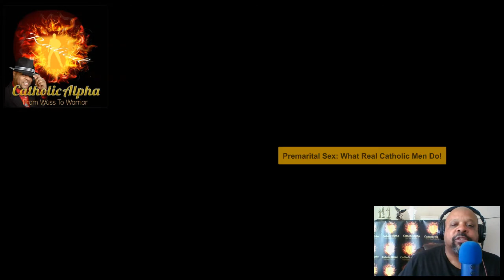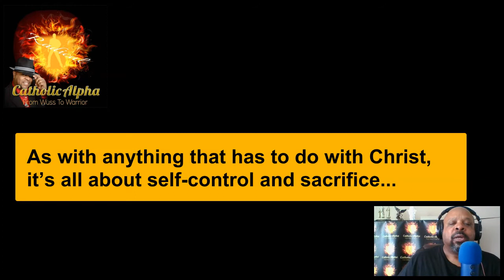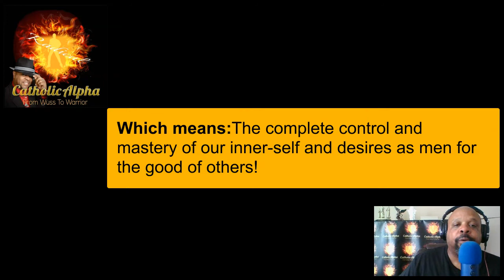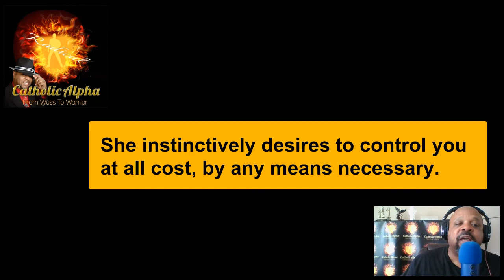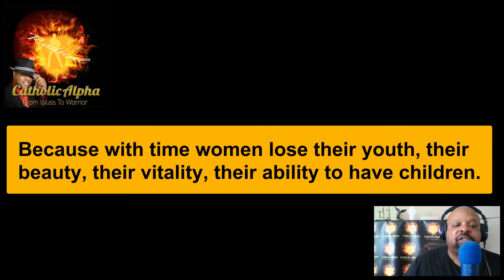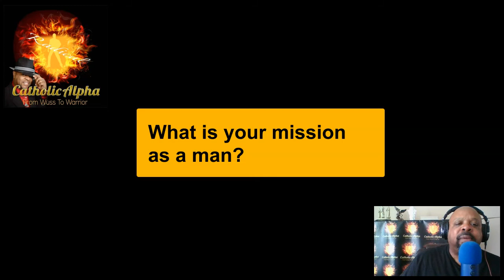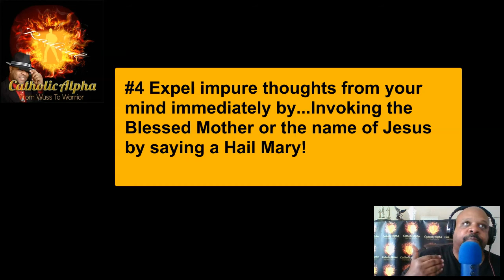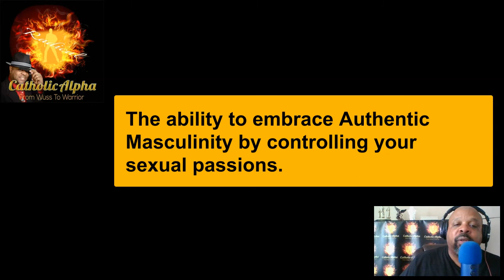Why Is Sex Before Marriage Dumb? What Real Catholic Men Do! CARP023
In this 23rd episode? Why Is Sex Before Marriage Dumb? As well as, these other important lessons...

View episode 23 show notes and links here!

Why is sex before marriage crazy? Check out some great questions below...

1) How do you become a hero in the eyes of God, and your
girlfriend?

2) Once you have sex with a woman, why is she now bonded to you for life?

3) When you have sex with a woman, why will she desire to control you by any means necessary?

4) When men sleep with a woman, what valuable asset do they steal from them?

5) What is the greatest test of Authentic Masculinity?

6) Why is sex before marriage a sin?

"When you have sex with a woman, she will do almost anything to keep you, to satisfy you, and yes manipulate you, if need be."

Jerry Jacobs Jr. ~ Catholic Alpha

Can you afford to miss this?

Get your Radical Relationship Advice Today...

Listen Or Watch Now!

Why is sex before marriage stupid? Check out episode 23 and see...